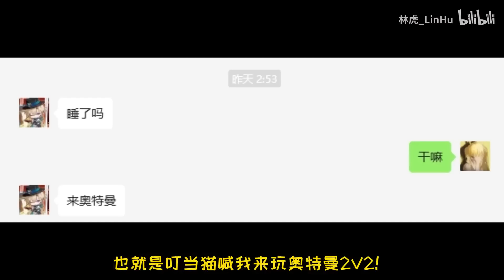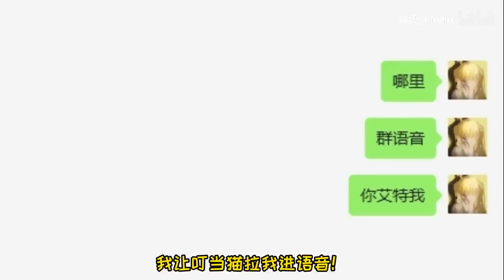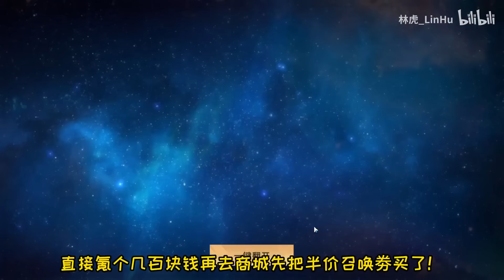平民翻身！赢下氪了30W的榜一！挑战从零开始拯救光之国#2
这是从零开始挑战拯救光之国的第二期！
三连合起来过2W！我接着更新！
下期视频给大伙玩玩怪兽！帮怪兽正名！
爆杀光之国的战士！